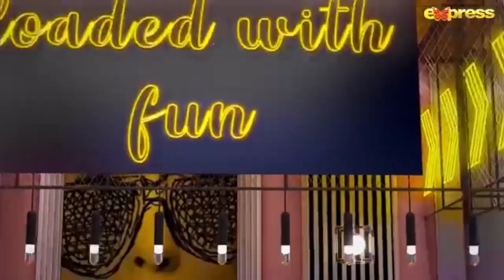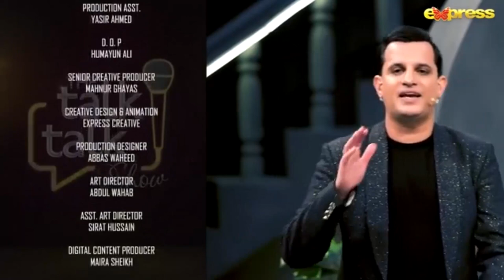Maaz Safdar and Saba Maaz Exclusive Interview | The Talk Talk Show - Episode 42 | Hassan Choudary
The Talk Talk Show is unlike any other, featuring traditional elements of a fun show mixed with a side of unconventional intrigue, setting it apart from what we’re typically used to. Hosted by none other than the charismatic Hassan Choudary.